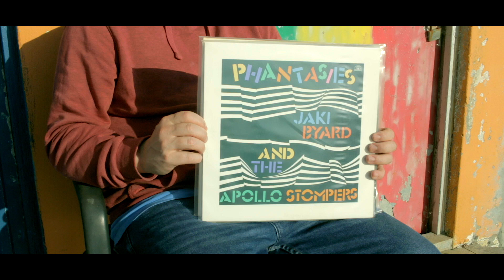AKAI MPC Crate digging LOFI Beat Tape SP 404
In studio sessions are available. Be with me in person in my studio and see how I put everything together. This is a great opportunity to understand how I craft my sound. Book a whole day with me and also have access to my records and gear in the studio.